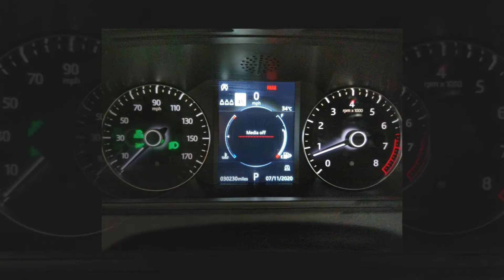2019 Land Rover Range Rover Velar P380 S